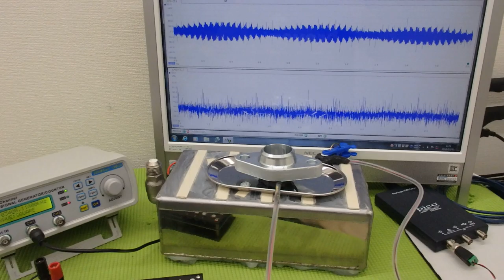オリジナル超音波実験：表面弾性波の観察 ultrasonic-labo